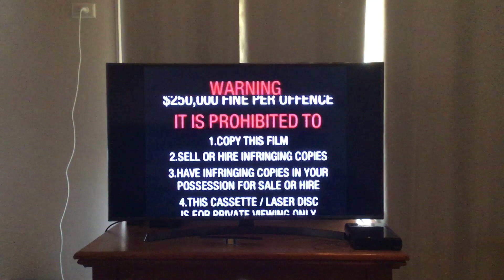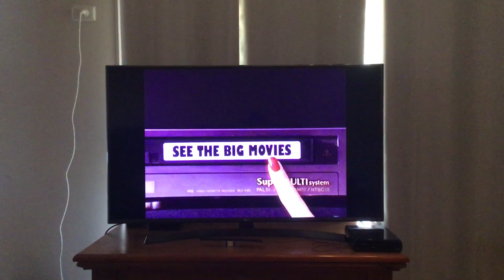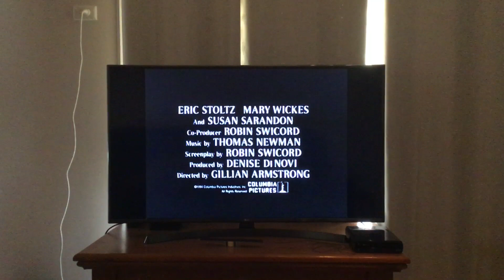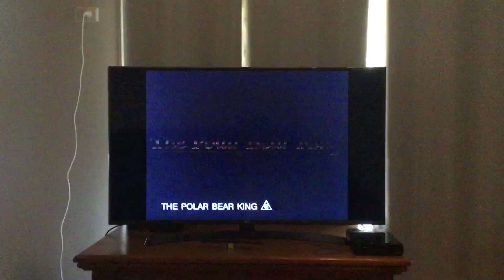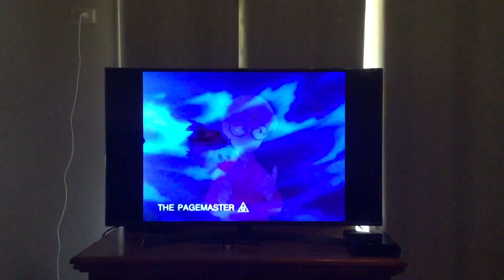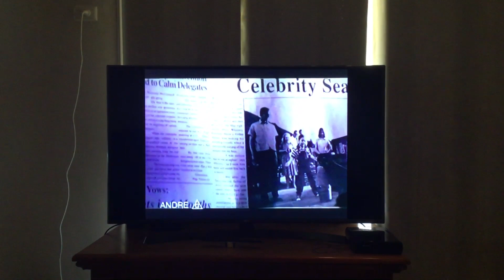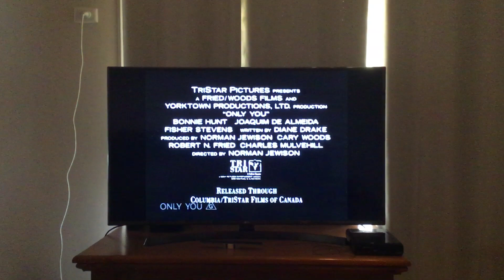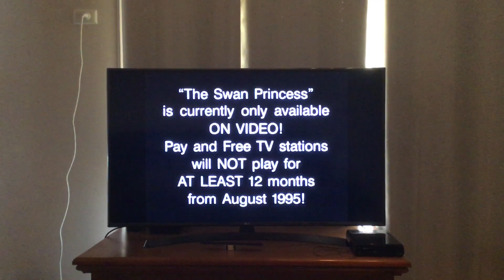Opening to The Swan Princess 1995 Rental VHS (Australia)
This video was released on 7th February 1995

Here’s the order:
1. Columbia Tristar Home Video warning scroll (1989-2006)
2. Ratings Advice promo (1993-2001)
3. See the Big Movies Every Night on Video promo
4. Columbia Tristar Home Video logo (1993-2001, Coming Soon variant)
5. Little Women trailer
6. The Polar Bear King trailer
7. The Pagemaster trailer
8. Andre trailer
9. Only You trailer
10. The Swan Princess soundtrack promo
11. G rating screen
12. The Swan Princess availability screen

In case you’re wondering, this video closes with the Columbia Tristar Home Video logo. (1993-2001)

Print Date: 4th September 1995